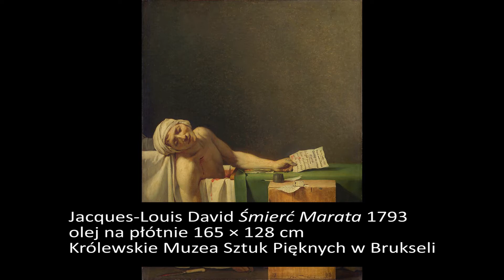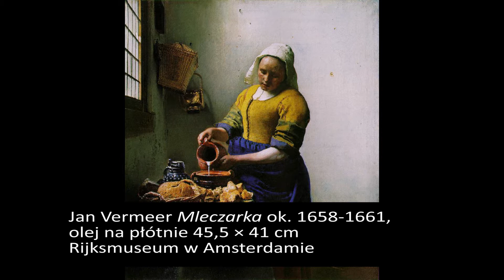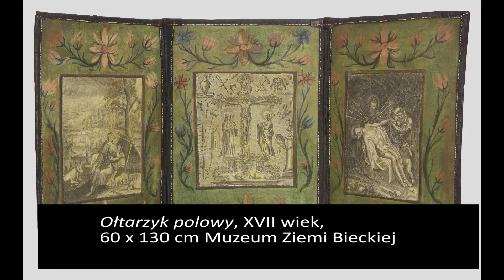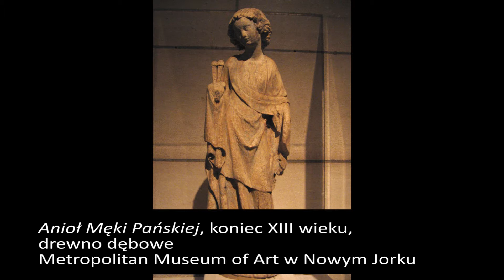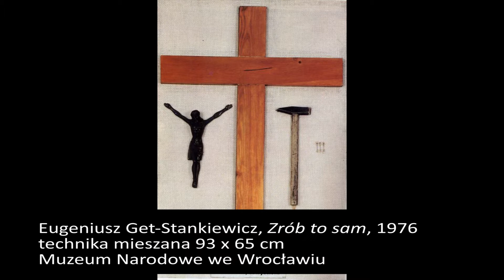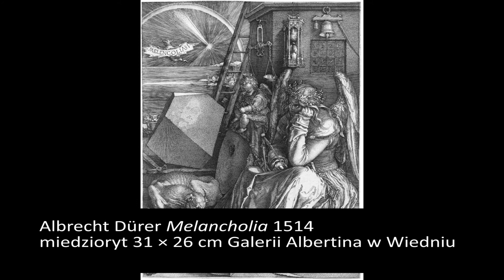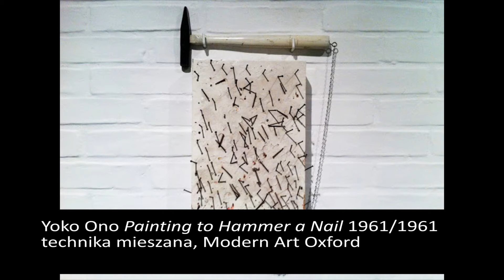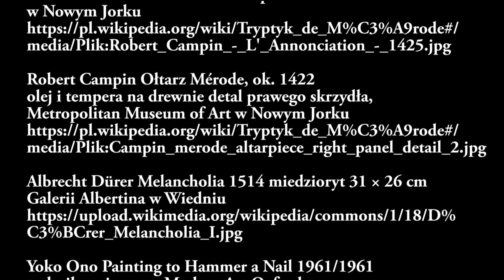Motywy w sztuce: Gwoździe - znaczenia symboliczne i metaforyczne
Nagranie jest także dostępne w formie podcastu na Spotify, Google Podcasts oraz Apple Podcasts

Źródła ilustracji:
Jacques-Louis David Śmierć Marata 1793 olej na płótnie 165 × 128 cm Królewskie Muzea Sztuk Pięknych w Brukseli

Jan Vermeer Mleczarka ok. 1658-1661, olej na płótnie 45,5 × 41 cm Rijksmuseum w Amsterdamie

Jan Steen Jak starzy śpiewają, tak młodzi zagrają 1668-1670 olej na płótnie 133,7 × 162,5 cm Muzeum Mauritshuis w Hadze

Ołtarzyk polowy, XVII wiek, 60 x 130 cm Muzeum Ziemi Bieckiej

Diego Velázquez Chrystus ukrzyżowany ok. 1631 olej na płótnie 248 x 169 cm Muzeum Prado w Madrycie

Francisco de Zurbarán Ukrzyżowanie 1627 olej na płótnie 290 × 168cm Art Institute w Chicago

Wit Stwosz Kamienny krucyfiks w kościele Mariackim w Krakowie przed rokiem 1496

Anioł Męki Pańskiej, koniec XIII wieku, drewno dębowe Metropolitan Museum of Art w Nowym Jorku

Eugeniusz Get-Stankiewicz, Zrób to sam, 1976 technika mieszana 93 x 65 cm Muzeum Narodowe we Wrocławiu

Man Ray Cadeau 1921, replika z 1972, Tate Gallery w Londynie

Robert Campin Ołtarz Mérode, ok. 1422 olej i tempera na drewnie, tablica środkowa: 64,1 × 63,2 cm, tablice boczne: 64 × 27 cm Metropolitan Museum of Art w Nowym Jorku

Robert Campin Ołtarz Mérode, ok. 1422 olej i tempera na drewnie detal prawego skrzydła, Metropolitan Museum of Art w Nowym Jorku

Albrecht Dürer Melancholia 1514 miedzioryt 31 × 26 cm Galerii Albertina w Wiedniu

Yoko Ono Painting to Hammer a Nail 1961/1961 technika mieszana, Modern Art Oxford

John Bisbee Seed 2014 12 calowe gwoździe SCAD Museum of Art w Savannah

Gavin Turk Mały gwóźdź 2010 patynowany brąz 195 x 65 x 65 cm

Gavin Turk Gwóźdź 2011 patynowany brąz 1200 x 60 cm One New Change w Londynie

Muzyka – Biblioteka audio YouTube:

Green Leaves – Audionautix